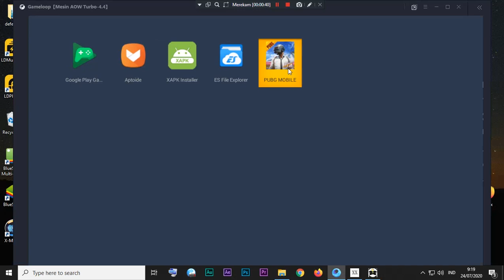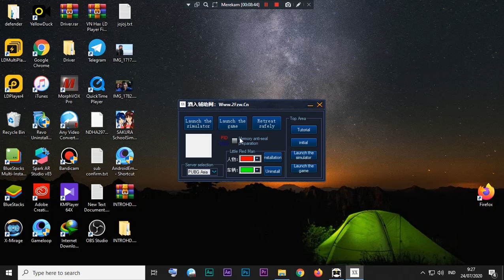BONGKAR CARA CHEAT SPECTATE (SKUAL GAMING di BANNED) | PUBG Mobile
BONGKAR CARA STREAMER CHEAT SPECTATE (SKUAL GAMING di BANNED) | PUBG Mobile

Upload Setiap Hari Jam 5 Sore !

Ayo Bantu Channel ini berkembang dengan menonton video seru dari Niki Media yang masih banyak, Silahkan Komentar jika ada saran Game untuk dimainkan di channel Niki Media.
Terimakasih.